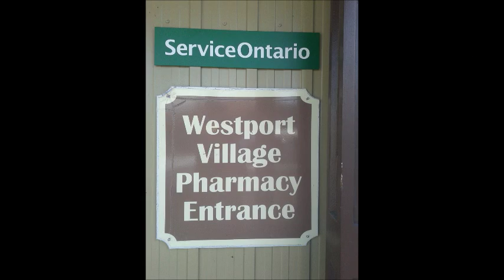SERVICE ONTARIO DEPOT @ WESTPORT VILLAGE PHARMACY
Tracey Philips from Westport Village Pharmacy talks about the Service Ontario depot. What a convenient way to get your driver licence renewed, plate stickers, health cards, birth certificates and other services provided by the  Ontario Government.